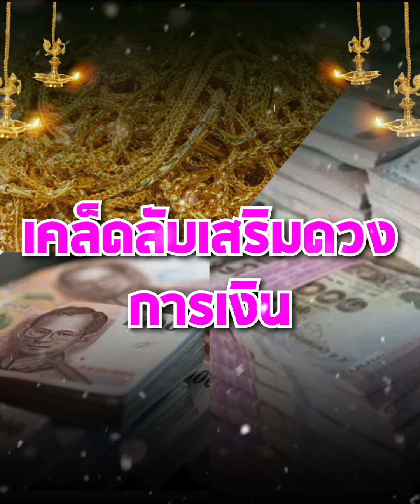3 ราศี ดวงการเงินดี โชคลาภมากล้น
3 ราศี ดวงการเงินดี โชคลาภมากล้น